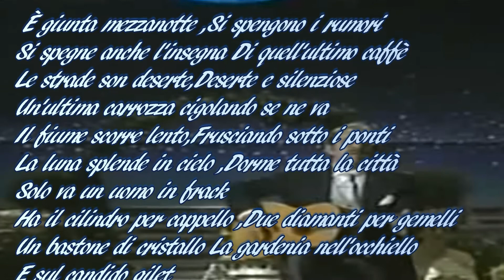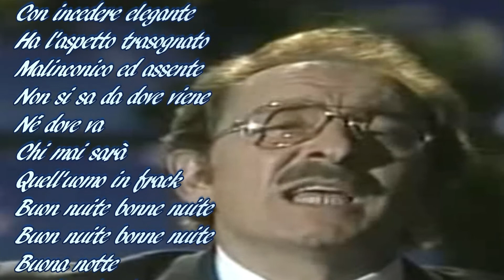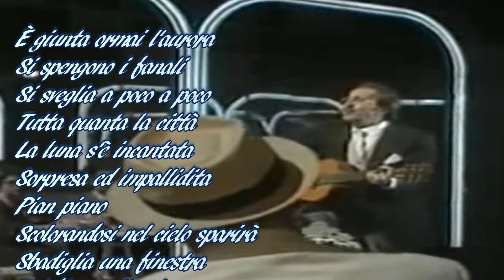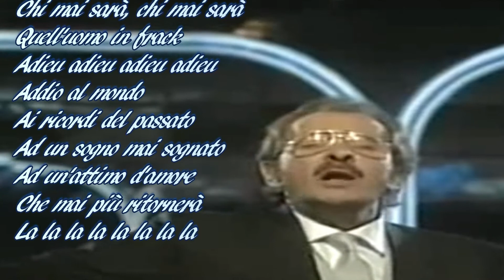Vecchio frack -dal vivo -Domenico Modugno